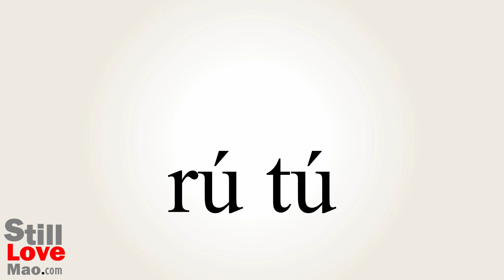How to Say Shown in Chinese